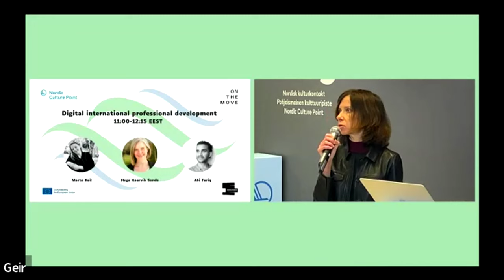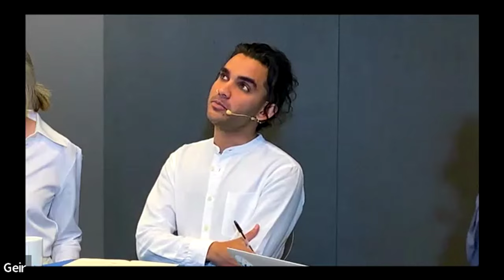Digital International Professional Development at Cultural Mobility Forum on Wednesday 25 May 2022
anel: Digital international professional development
Moderator: Marta Keil, performing arts curator and researcher (Poland)
Speakers: Hege Knarvik Sande, director of Performing Arts Hub Norway; Abi Tariq, independent artist and communication manager at Council.art and AFIELD fellowship (France)

Cultural Mobility Forum 2022 hosted by Nordic Culture Point in Helsinki, Finland and On the Move livestreams on the global, commons-based peer produced HowlRound TV network Wednesday 25 May 2022 at 07:00 BST (London, UTC +1) / 08:00 CEST (Brussels, UTC +2) / 09:00 EEST (Helsinki, UTC +3) / 14:00 SGT (Singapore, UTC +8) / 16:00 AEST (Sydney, UTC +10).

Focus 2022: Digital Mobility

Is the digital shift providing all that it seems to promise?

The COVID-19 crisis has brought transnational cooperation almost to a halt. As researcher Milica Ilić has written, “this disruption is bound to have consequences that will mark the sector for years to come.” With little or no international travel, arts professionals are turning to their local environments, further changing the landscape for transnational work, and accelerating a trend which in some countries was already in motion due to political shifts or ecological concerns. The full effects of these changes are yet to be understood but could potentially have lasting consequences for a generation of artists, in particular those from less-privileged environments where mobility, more than a choice, is a necessity.

COVID-19 and the lockdowns, curfews, and closed borders that have come with it have deeply impacted international cultural mobility, with most on-site cultural activities shut down. New and/or revisited forms of transnational cultural projects have taken place online but offer only a very partial replacement for what existed before the pandemic and often offer very limited funding support for the artists involved. Nonetheless, we have seen many forms of digital cultural mobility arise and felt the need to discuss the changing nature of working practices and mobility flows in the culture field.

As On the Move President Marie Fol has observed, there have been many debates on the value of international mobility and physical encounters, as well as on digital practices—their limitations and challenges as well as their joys and opportunities. While acknowledging that cultural mobility has suffered from a wide range of problems in the past—ranging from unequal access to funding to unnecessary administrative burdens—several voices have observed that digital mobility could open new pathways and answer pressing needs in relation to issues such as diversity, inclusion, access, and the need for more balanced power relations.